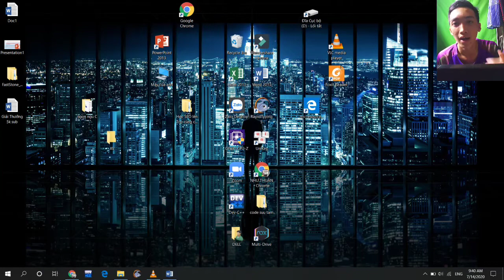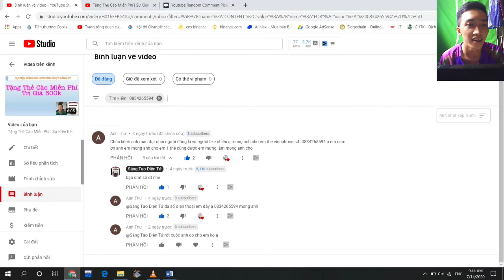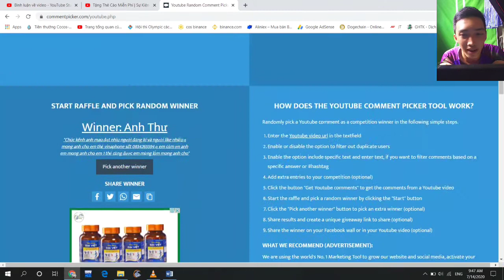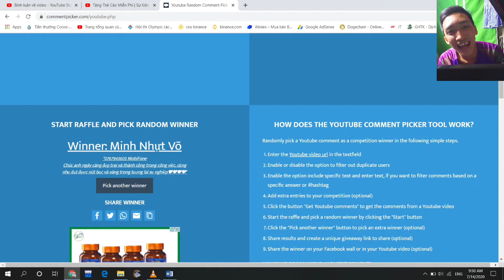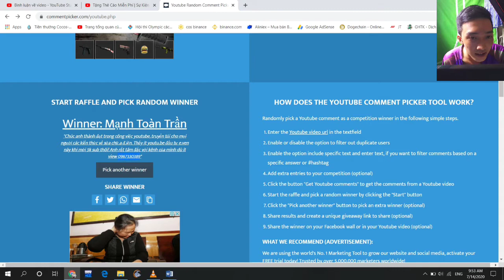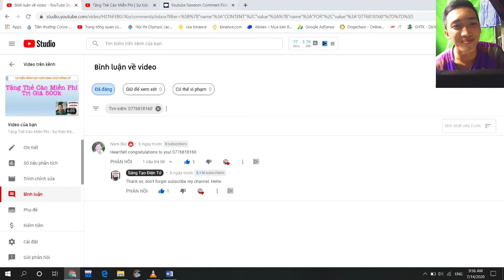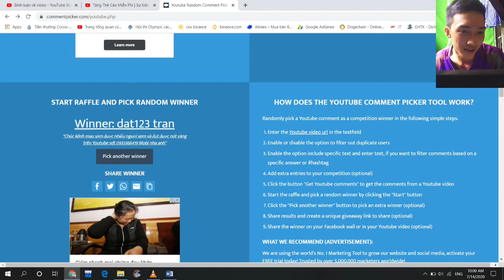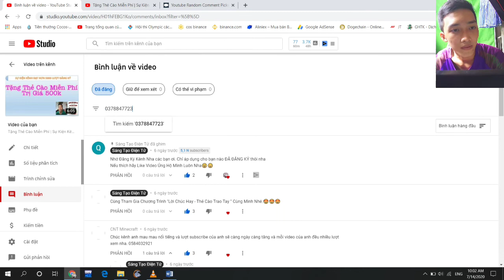Công Bố Kết Quả Chương Trình Tri Ân 5000 Đăng Kí || Lời Chúc Hay - Thẻ Cào Trao Tay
Rất cảm ơn các bạn đã ủng hộ, nhiệt tình tham gia chương trình của mình. Chúc tất cả mọi người thật nhiều sức khỏe và thành công trong cuộc sống.

Công bố kết quả trúng thưởng chương trình tri ân 5000 lượt đăng kí, Lời Chúc Hay - Thẻ Cào Trao Tay

KẾT QUẢ :
* Giải đặt biệt 50k:
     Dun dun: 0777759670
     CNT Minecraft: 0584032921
*  Giải 20k:
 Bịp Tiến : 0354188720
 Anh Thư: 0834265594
 Học đường Nam Thần: 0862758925
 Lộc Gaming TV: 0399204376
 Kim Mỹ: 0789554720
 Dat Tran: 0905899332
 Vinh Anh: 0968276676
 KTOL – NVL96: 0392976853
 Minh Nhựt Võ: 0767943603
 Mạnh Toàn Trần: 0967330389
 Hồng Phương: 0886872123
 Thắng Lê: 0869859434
 Điện Tử Tiền Giang: 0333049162
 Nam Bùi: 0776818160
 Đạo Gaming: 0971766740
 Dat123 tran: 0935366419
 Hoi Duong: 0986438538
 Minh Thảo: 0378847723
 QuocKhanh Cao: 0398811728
 Fan Cứng NPL Chanel: 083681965 ( Sai sdt) - Yến Gamer: 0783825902

Mời các Bác xem thêm Các video liên quan:
6. 👉 SỬ DỤNG WIFI KHI MẤT ĐIỆN | ĐẤU NỐI WIFI VỚI BÌNH ẮC QUY | DÙNG WIFI BẰNG ACQUY